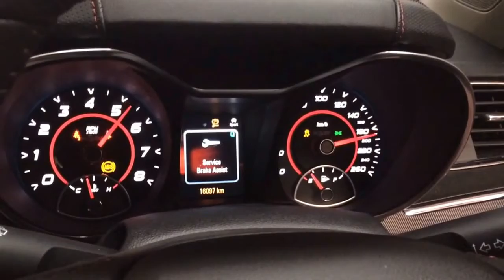LS3 cam upgrades - Oztrack HPS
*** HPS cam in an LS3 has made a record of 366rwkw and commonly makes 335-345 rwkw in Manual LS3 and L98. This is over 400 engine kw.